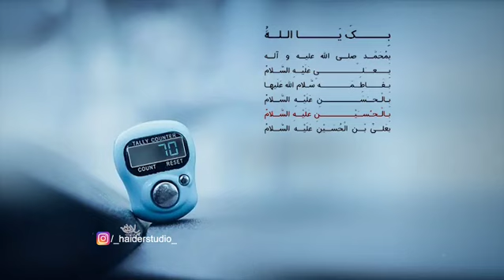19,21,23, Ramadan ka khubsurat Aamaal || Must watch